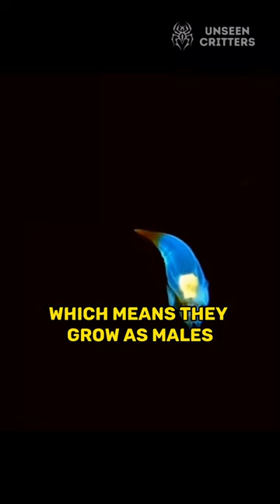The Angel of Death | Sea Angel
Have you ever heard of a sea angel? They may sound like mythical creatures from a fairytale, but they're real and can be found in the deepest parts of the ocean.

Sea angels are in the clade Gymnosomata and are teeny tiny sea slugs that can measure up to only seven centimeters in length at most. These small and delicate creatures have transparent bodies. They get their name from their wing-like appendages which help them glide around their ocean home.

Did you know that sea angels are pelagic mollusks, which means they float and swim in the open ocean? Sea angels are carnivorous, and they feed exclusively on the equally adorable-looking sea butterflies and other sea jellies.

Sea angels have the remarkable ability to switch genders. Specifically, they are protandrous hermaphrodites, which means they grow as males and turn females throughout their lives.

Did you know that sea angels are pelagic mollusks, which means they float and swim in the open ocean? They primarily feed on sea butterflies and other sea jellies.

Unfortunately, sea angels are under threat due to climate change and warming ocean temperatures. By learning more about them, we can contribute to the conversation about ocean conservation.

What do you think about sea angels? Have you ever seen one in person?